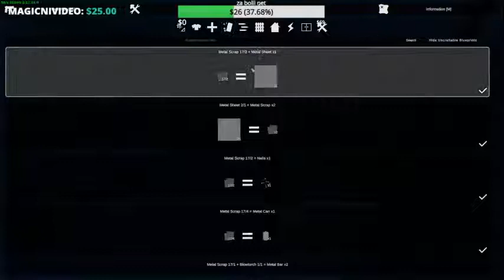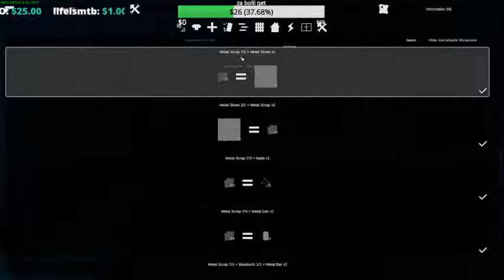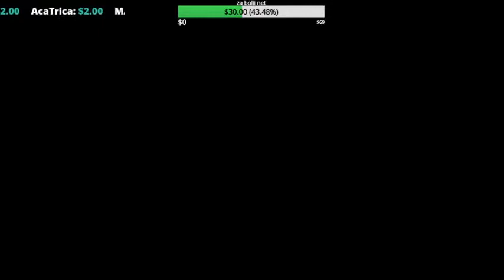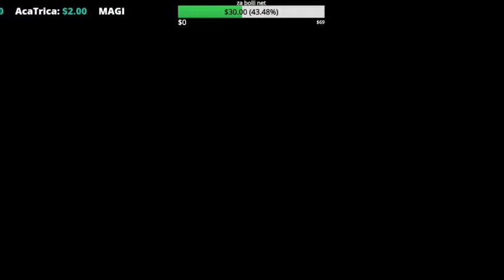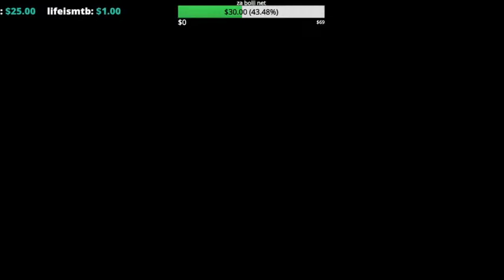🔴LIVE SAM ALOOO ∣ Balkan Livestream🔴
► ZA DONACIJE:
❤️Top donatori❤️
💰 Magicni Video $25.00💰
💰 Trifty $5.00💰
💰 lifeismtb $1.00💰
💰 Aca Trica $0.08💰
► DRUSTVENE MREZE:
► MODERATORI:
► INFO:
► Ime i prezime: David Bajic
► Godine: 13 godina
► Program za editovanje: Sony Vegas 15
► SPEC KOMPA:
►8gb ram
►260gb SSD
►1tb HDD

► SC: 662